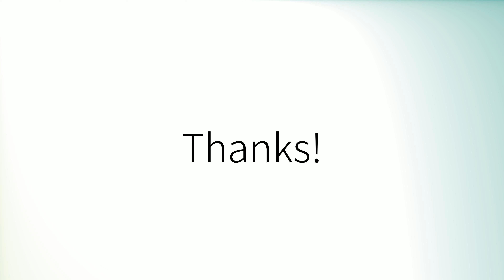How to pronounce 'Interior' (British English)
How to pronounce 'Interior' in British English.
Comment prononcer 'Interior' en anglais britannique.
Como pronunciar 'Interior' en inglés británico.
Wie man 'Interior' mit britischem Akzent ausspricht.
「Interior」の英語の発音の仕方